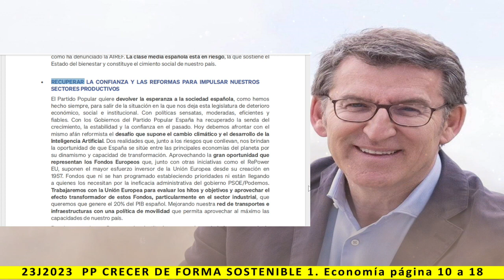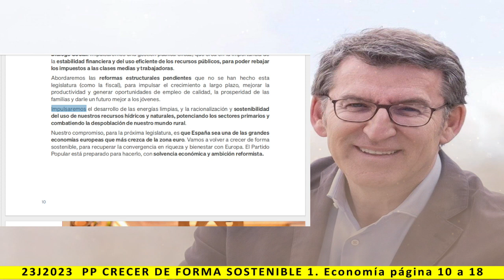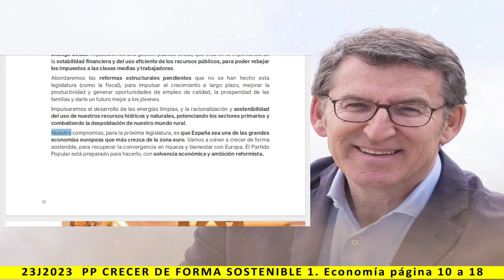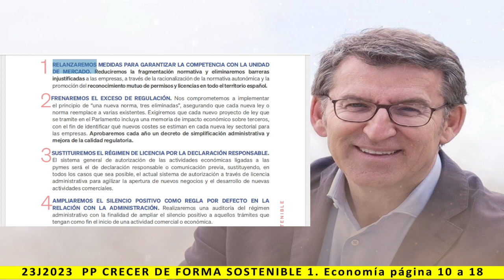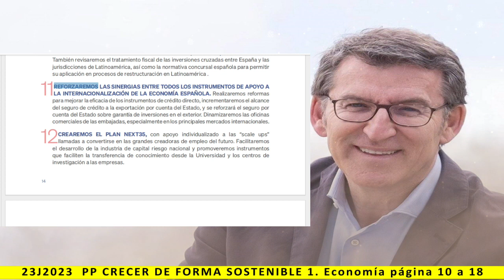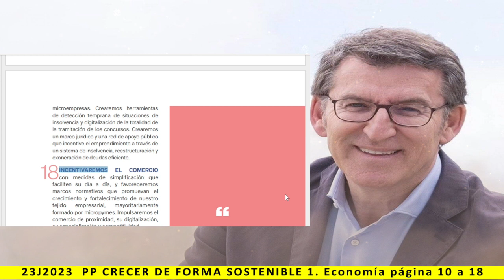CRECER DE FORMA SOSTENIBLE - 1. Economía - Lectura del programa de PP 2023 - pag. 10 a 18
CRECER DE FORMA SOSTENIBLE - 1. Economía

Más información:
Página web: Spainbelike.com